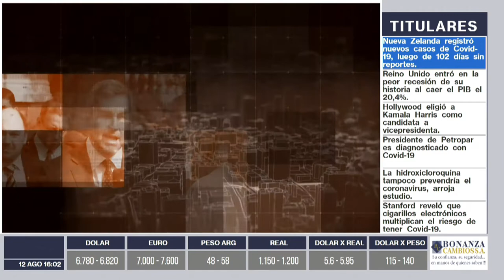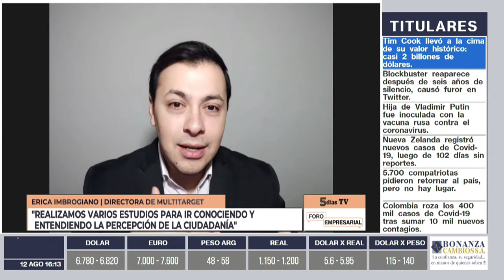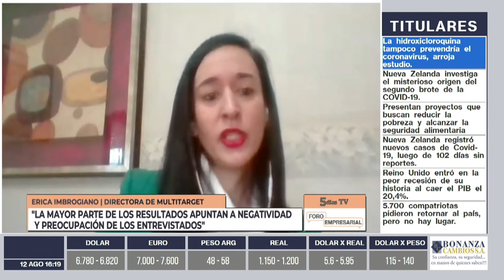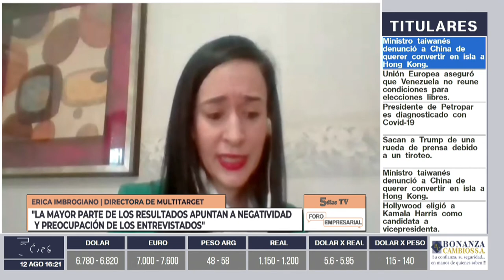Erica Imbrogiano | Foro Empresarial PM | 5días TV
Foro emitido el día Miércoles 12 de Agosto.

Invitado del día:
- Erica Imbrogiano  (Directora de Multitarget)

Tema:
- Temor por cumplir compromisos financieros.